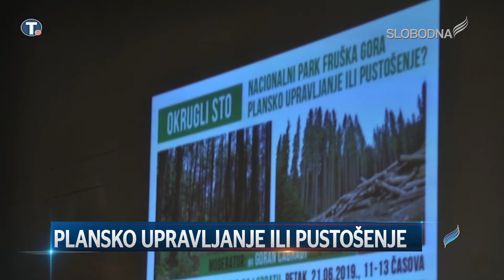Plansko upravljanje ili pustošenje (Pravi Dnevnik 22. jun 2019.)